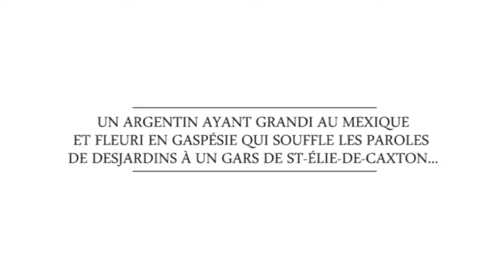Arometis - Richard Desjardins est Arometis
Présentation de quelques-uns des acteurs principaux de l'album d'Arometis, parmi lesquels... Richard Desjardins?!!

Arometis est le fruit d'une exceptionnelle rencontre tant humaine qu'artistique collectivement vécue par 17 artistes montréalais professionnels, auteurs-compositeurs-interprètes mais aussi musiciens et chanteurs ayant chacun son univers particulier métissé d'influences musicales du monde entier.

Une aventure musicale au cours de laquelle, ils ont accepté de quitter, à la demande de Paméla Kamar, directrice artistique du projet, leur zone de confort pour se joindre à une création plurielle au métissage totalement inédit.

Une création qui porte la marque de Vision Diversité, initiateur et producteur de cette démarche, qui y matérialise sa vision d'un univers musical qui pourrait caractériser Montréal et que Vision Diversité créée de toutes pièces, en collaboration avec ces artistes québécois venus de partout tant à travers le Québec qu'à travers le monde. Un univers où se crée un son nouveau, miroir de ce qu'on souhaite voir naître comme métissage portant la signature de chez nous.

13 chansons ont ainsi été portées au collectif par les auteurs-compositeurs-interprètes sélectionnés et enrichies par des apports musicaux inédits et souvent surprenants, d'instruments, de sonorités, de styles, sous la direction musicale de Nicolas Jobin, afin que naissent de petits joyaux ciselés telles des pièces d'orfèvrerie qui se retrouvent sur l'album.

Loin d'être une compilation, Arometis, à travers ses treize chansons, est une création originale qui offre des pièces uniques et sans frontières, si personnelles et si collectives à la fois, faisant de cet album, le cœur battant d'un univers musical montréalais métissé que Vision Diversité signe depuis 5 ans déjà..